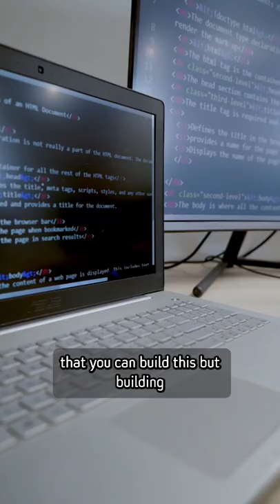If you’re a beginner to code. Build these projects.